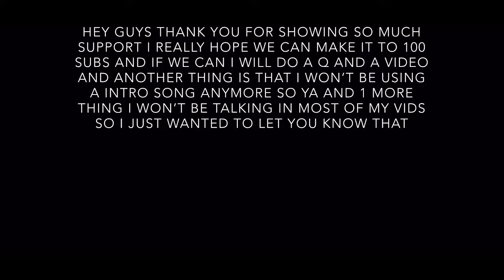Reached another sub goal! (Giveaway)